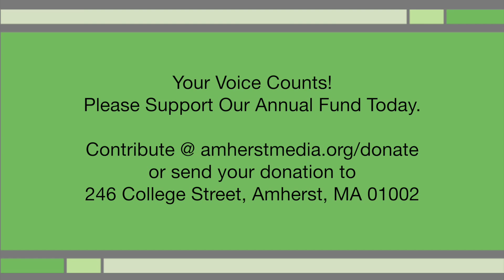Annual Fund Appeal - Kimberly Stender